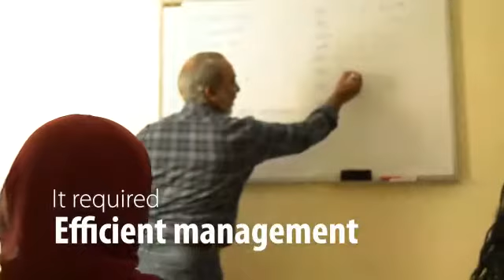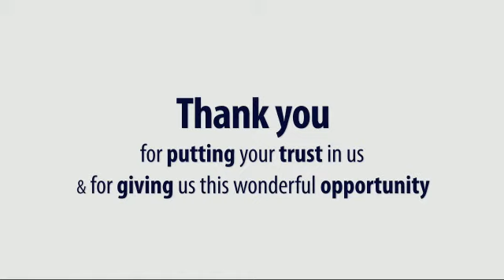Thanks WHO EMRO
For the Regional Committee meeting, World Health Organization Eastern Mediterranean had a challenging task of completing 9 videos in a very tight deadline!

We were honored that WHO put their trust in us and assigned us to take on that challenge. And with pleasure and gratitude, we did it!

In the RC acknowledgment meeting, WHO honored YAT Communication for making this happen! They also honored two other companies for achieving their tasks.

We are very grateful to have been given this amazing opportunity.

Thank you WHO!